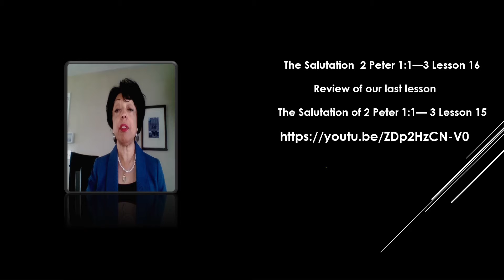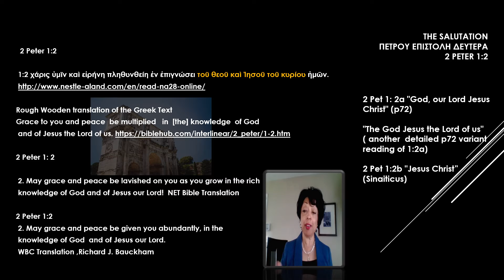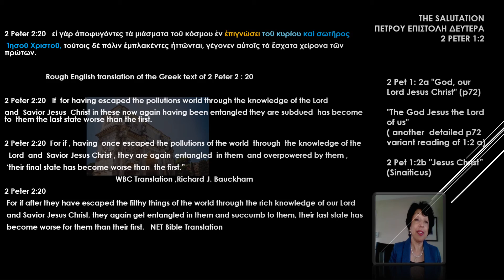The Salutation of 2 Peter 1: 1-3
In Lesson16, we will be studying chapter 2: 20 of 2 Petrog (2 Peter).
We will continue with our study of the 2 Peter 1: 1-3 the salutation of the epistle.

Janice Stewart,
Life in the Vine Ministries, Columbus, Ohio